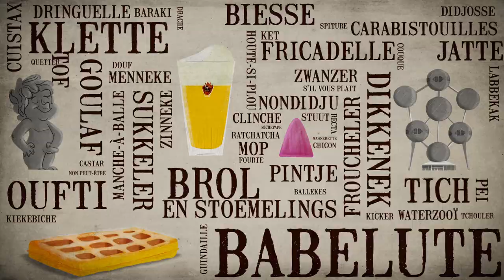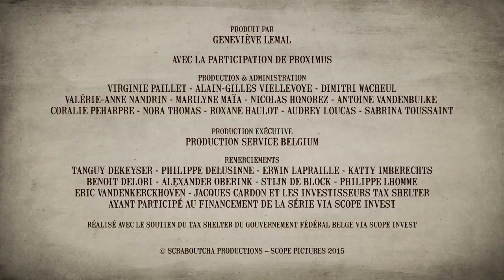LA MINUTE BELGE - Baraki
Chaque épisode de la série explique de manière humoristique, en 1 minute, la signification d'un belgicisme (mot ou expression).